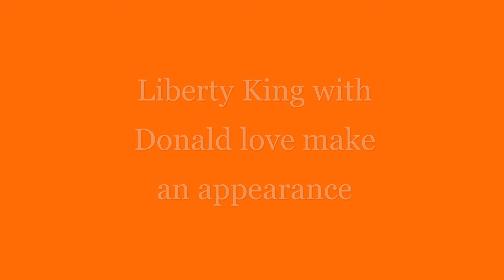GTA V facts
Some GTA V facts.